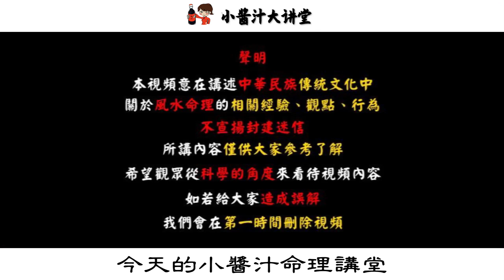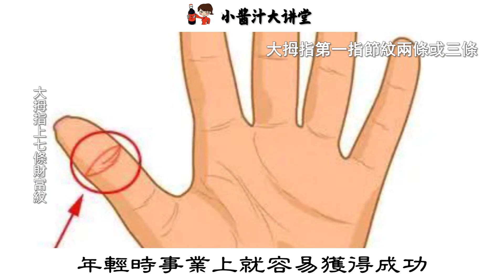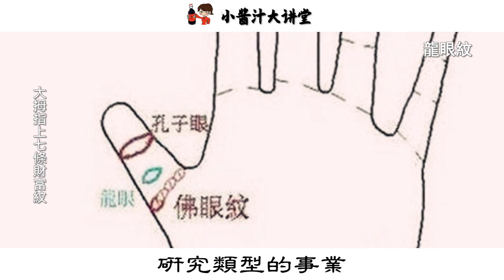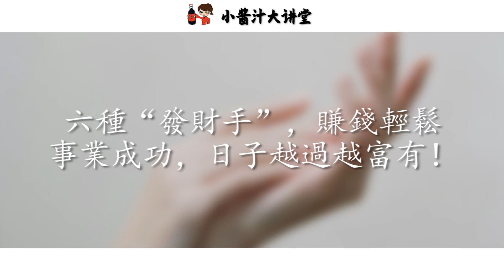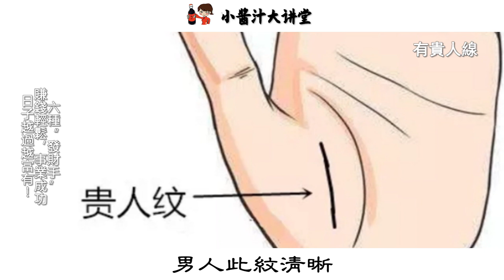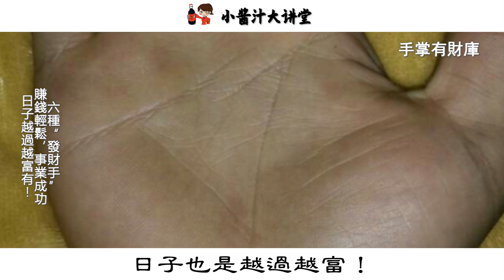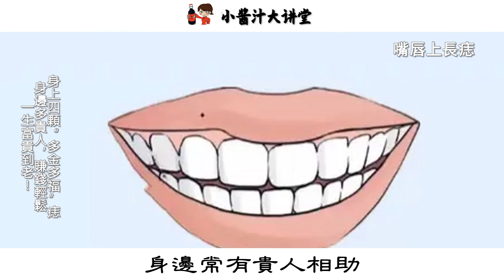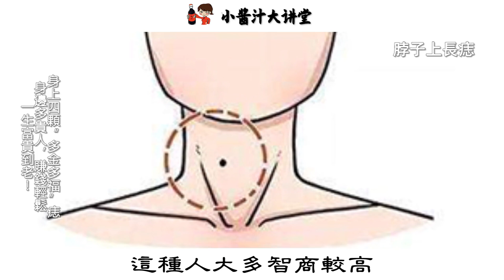大拇指上七條財富紋，看你是富是貧，你有哪條紋？就是什麼命！生活小醬汁